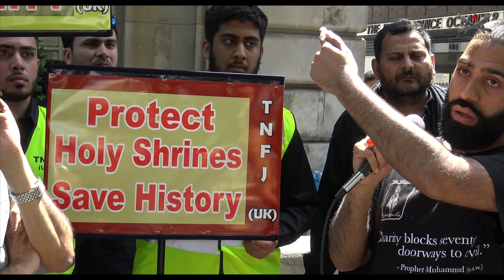Syed Raza Rizvi Speech | Protest Outside The Saudi (L) Embassy | London | 24th June 2018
Syed Raza Rizvi of Bayat Al Ghadeer Team speaks outside the Saudi (L) Embassy London against the destruction of Jannat Ul Baqi and many other holy shrines of the AhleBait (PBUT) that have been destroyed by the saud (L) family.